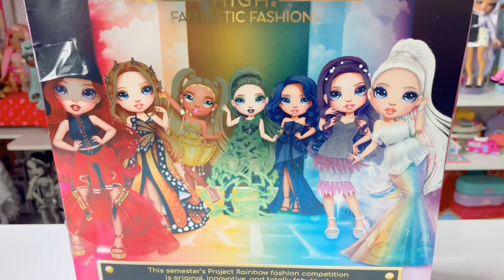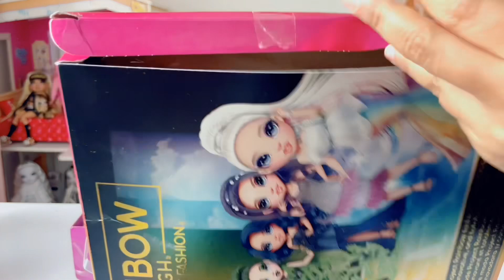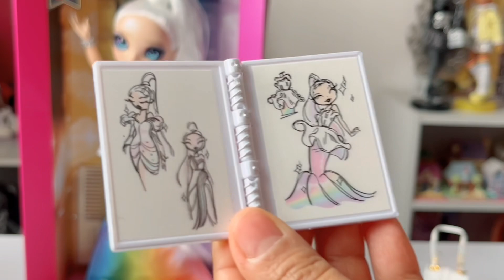🎄Especial de Navidad día 6 | Unboxing de Amaya Raine Fantastic Fashion LA AMÉ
Este contenido está hecho para coleccionistas adultos, los niños deben estar acompañados de un adulto al ver estos videos.